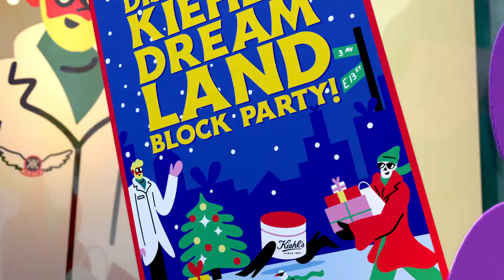Kiehl's Holiday 2021: Step into a Kiehl's Dreamland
It has arrived! Kiehl's Holiday cheer has arrived in the form of our limited-edition products and Advent Calendar! Grab yours today and get ready to experience your healthiest skin yet this holiday season!